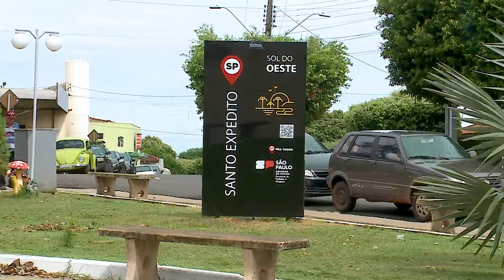Com o maior santuário diocesano do Brasil, Santo Expedito completa 66 anos